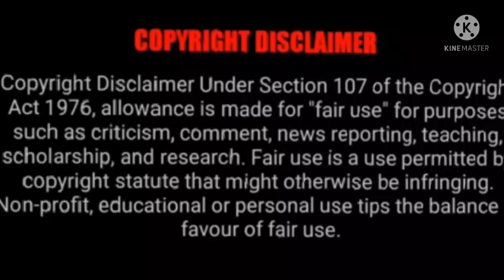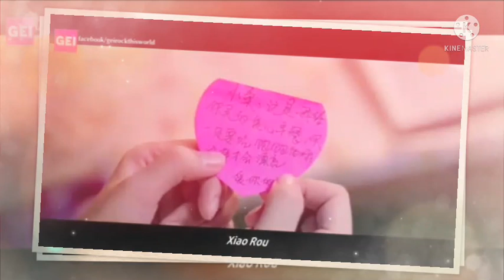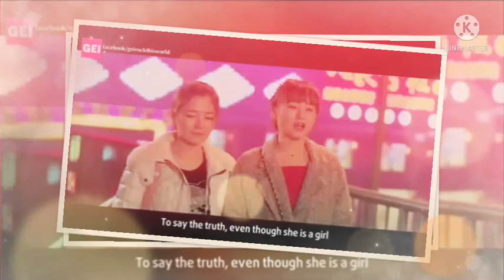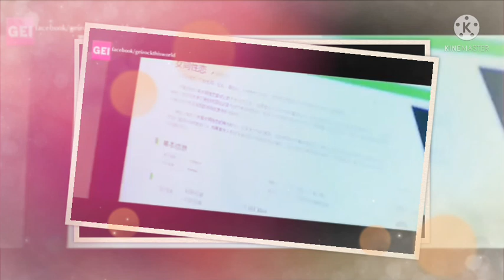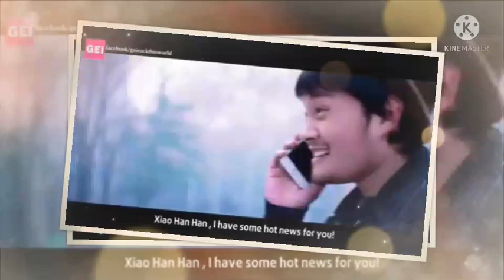Girls காதல் ll GL movie ll தமிழ் review ll